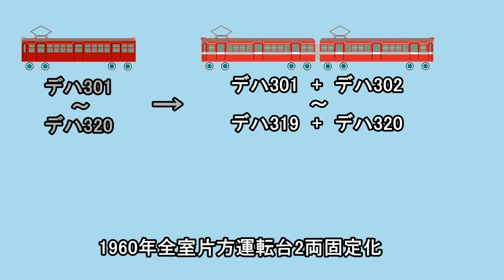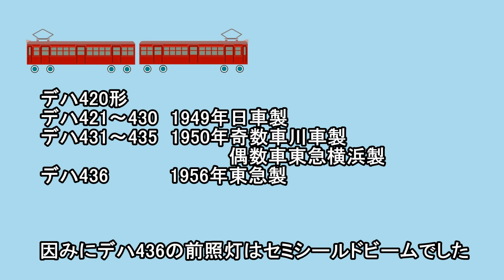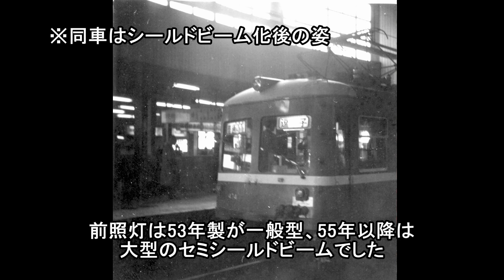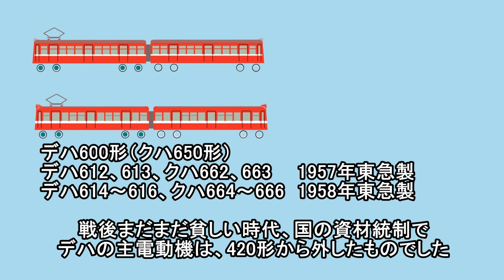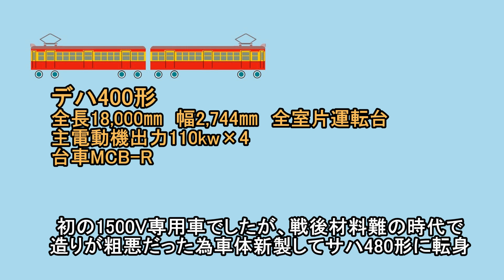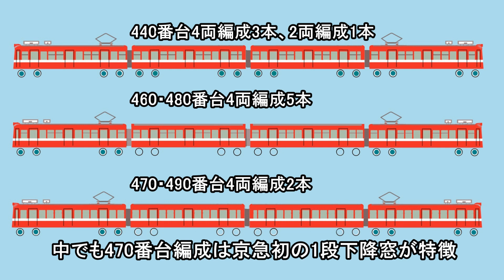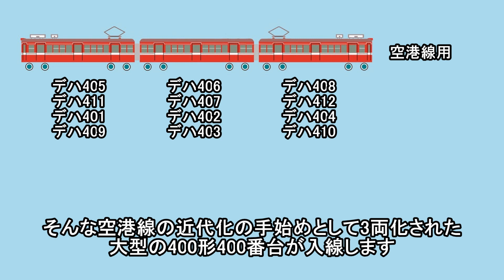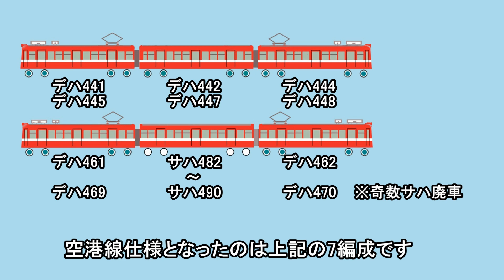【京急のここ知り】千差万別！1000形の上を行く同一形式があった！？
京急旧1000形、700形、600形（二代）に続き、今回は旧形車400形を
取り上げました。
参考文献　鉄道ピクトリアルNo.243、No.380、No.501、
　　　　　同アーカイブセレクション41、
　　　　　京急ファンNo.81、No84、No.87